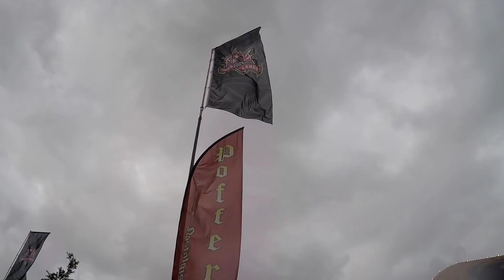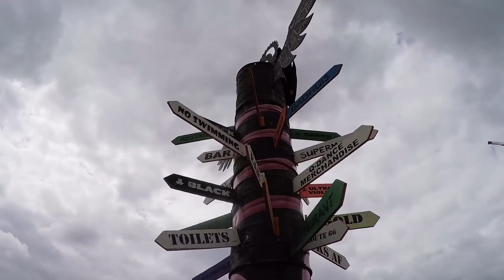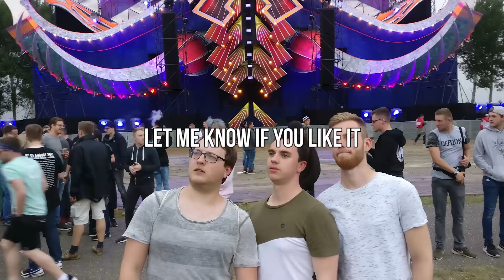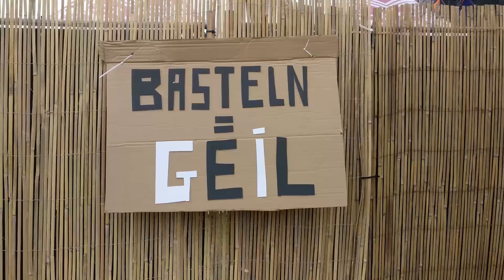DEFQON.1 2018 AFTERMOVIE EXTREME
DEFQON1 2018 AFTERMOVIE EXTREME
Im proudly presenting our newest defqon experience!

It was once again the biggest weekend of the year. I hope i could capture it on this aftermovie!. I spend the complete week after defqon into it. And im very proud of the result!

~Hushi

Dr. Peacock - Trip To Ireland
Rejecta - Followed
Luminite - Rap Saga
Mark With A K  - Something More
Vic Mensa - Theres a lot Going On (Phuture Noize Bootleg)
Headhunterz & Sub Zero Project - Our Church
Zazafront & Sjaak - Big Fat Bass Record
Neroz - Bodyshock
Hardstyle Pianist - Maximum Force

and sometimes some random BANAAN